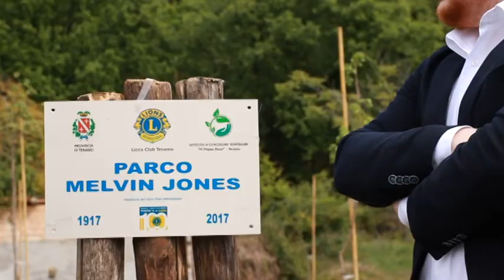Nasce il parco "Malvin Jones"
Il Lions Club di Teramo festeggia il suo centesimo anniversario finanziando la piantumazione di un'area all'interno dell'Istituto Agrario Rozzi. Un futuro parco verde che sarà dedicato al fondatore del Club, Malvin Jones